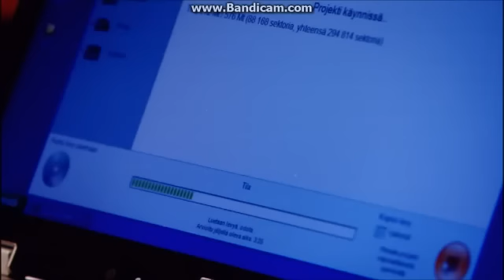Salkkarit-Isabellan valeraskaus 13 (2011)